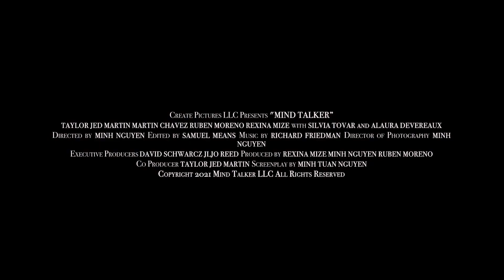Mind Talker - Official Trailer - (2021)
Detective Ben Stone hit on the head and hospitalized, his injury births a new gift of telepathy which sends him down a mysterious path to help troubled individuals to find that he is dealing with a higher level threat.